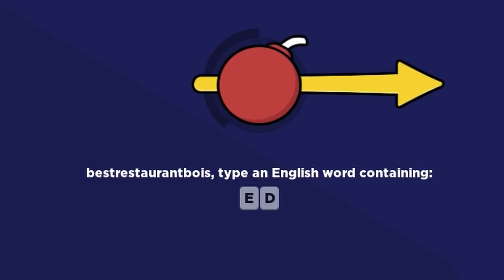Word Bomb Moments that Feed ALAN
Credit goes out to
Leo - guy
Kaden - other guy
Noah - dead guy
Cam - stupder
Me - intercomprehensibilities
Malia - HeeHee
Alan.